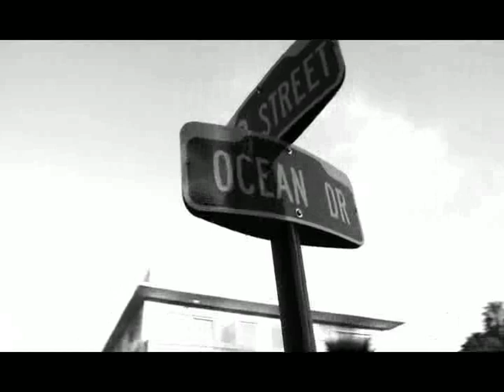Skinny Jeans Trailer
Skinny Jeans